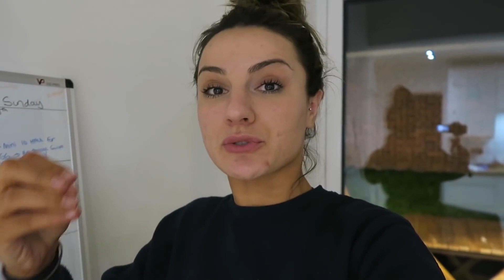WHAT I EAT IN A DAY WHILST CUTTING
Meal and workout plans:

Please email for all enquires I reply within 24 hours

FULL WORKOUT GUIDES AND PERSONAL

WomensBest Code: krissy10

. All your love and support Is forever appreciated and it helps me continue to produce as much content as possible to help you and your fitness journey because I love you always and forever !